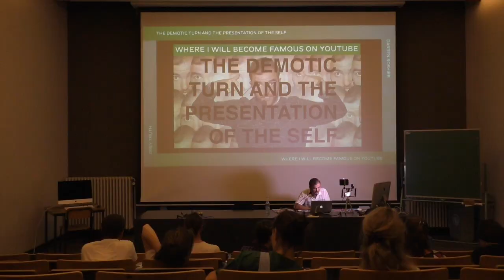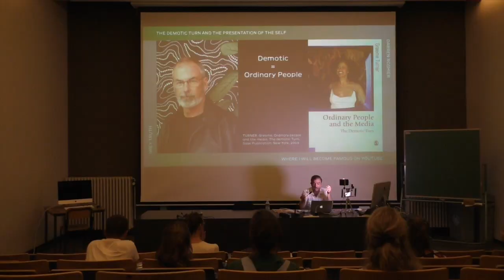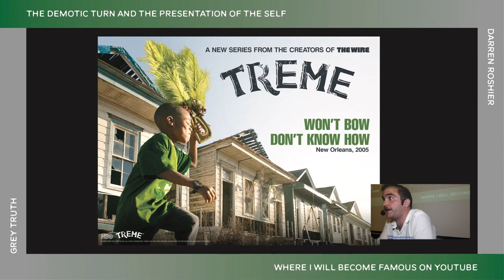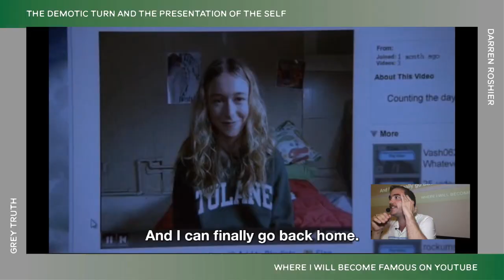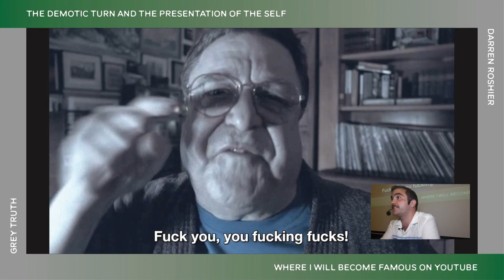THE DEMOTIC TURN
Welcome to the ninth episode of the Grey Truth Summer School!

Reference of this video:

"In the age of digital media and DIY content, users are now able to broadcast, control, and negotiate how they would like their identities and cultures to be perceived as intentional “presentations” of the self”
ABIDIN, Crystal; Internet Celebrity, understanding fame online; Emerald Publishing Limited; Bingley; 2018, p.10

In this video-conference, I will try to explain to you how the digital era abled a new type of celebrity to have a direct contact with their audience.

For my diploma in KASK (Ghen School of art, Belgium), I presented a conference explaining why I will become famous on YouTube.
Obviously, presenting only a conference wasn't enough, then I decided to adapt it to videos I could post in this channel during the summer.

This is then the ninth video of the Grey Truth Summer School. Each week, I will be posting a video in this new playlist. I will try to explain this whole project on YouTube through 10 five minutes videos.

- OUR EVERYDAYNESS RELIABILITY
- CALIBRATED AMATEURISM AND PERFORMED AUTHENTICITY
- BECOMING FAMOUS A LONG-TERM STRATEGY
- THE AFFECTIVE LAYER, AN EFFECTIVE STRATEGY
- MAINTAINING AN AMBIGOUS POSITION
- ABOUT EMANCIPATION
- THE ARTWOLRD'S IMPOSSIBLE DISSENSUS
- POST-TRUTH A CRISIS OF AUTHORITY
- MY POINT OF VIEW ON INTERNET
- THE DEMOTIC TURN AND THE PRESENTATION OF THE SELF